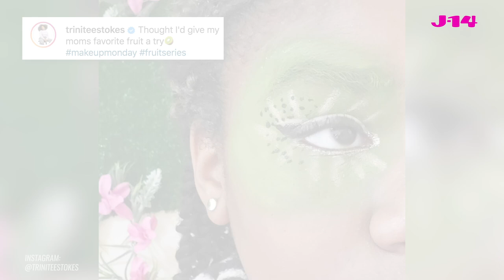Where's Judy From K.C. Undercover? See What Trinitee Stokes Is Up To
Trinitee Stokes (Judy Cooper) was 8-years-old when Disney Channel's K.C. Undercover first aired. Now, she 14! Where has the time gone?! What is the actress doing now? We're breaking it all down for you in the video above. Enjoy!